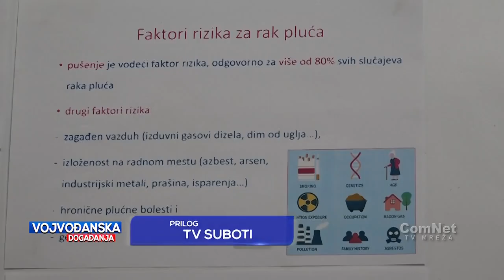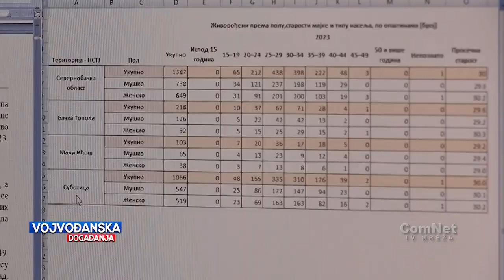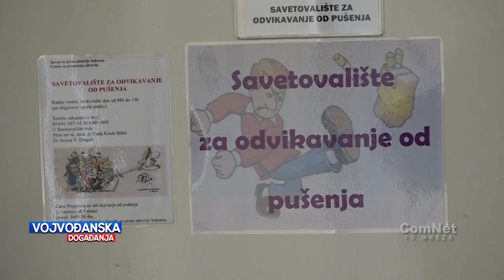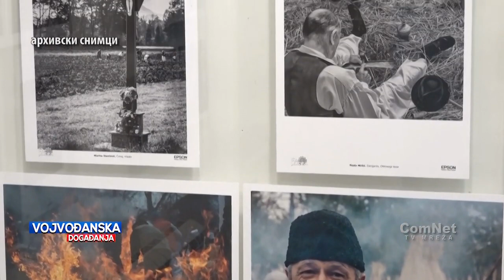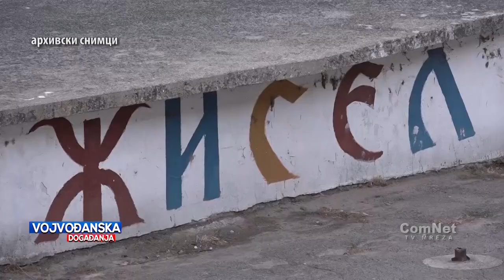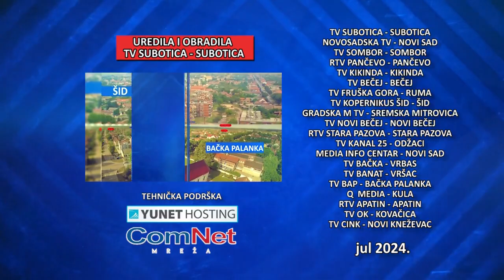Vojvođanska događanja 01.08.2024.